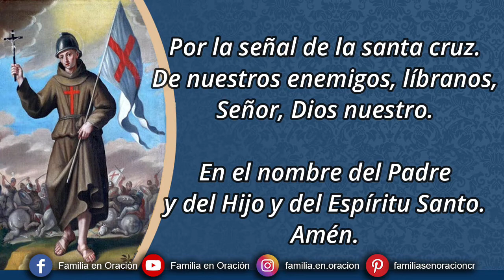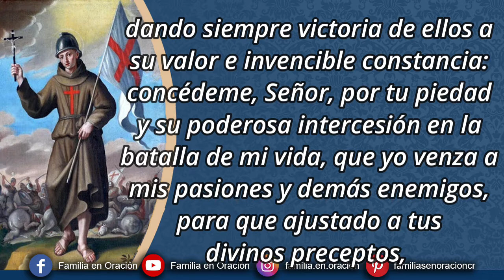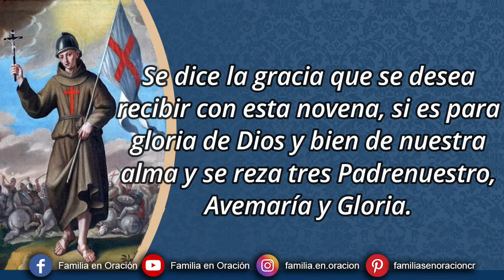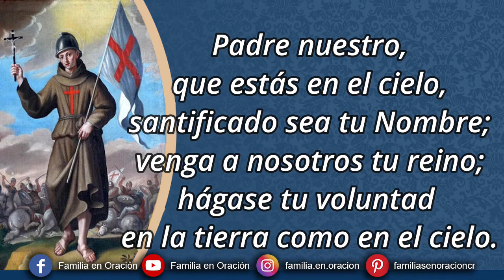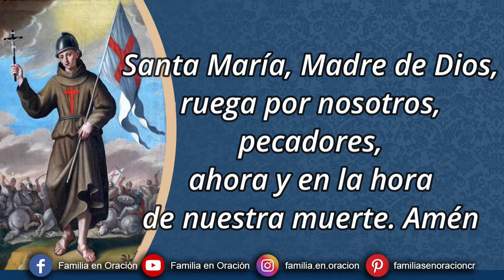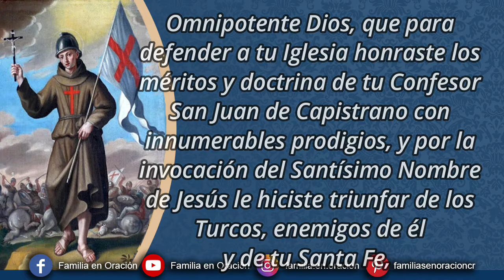Novena a San Juan de Capistrano - Día 3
🙏 ORACION INICIAL
Dios y Señor de los Ejércitos, que escogiste a tu ínclito Siervo San Juan de Capistrano por esforzado Caudillo que peleara contra los enemigos de tu Santa Fe y de las Glorias del Nombre santísimo de JESÚS, dando siempre victoria de ellos a su valor e invencible constancia: concédeme, Señor, por tu piedad y su poderosa intercesión en la batalla de mi vida, que yo venza a mis pasiones y demás enemigos, para que ajustado a tus divinos preceptos, no desdiga de la misma Fe que profeso, y del nombre de Cristiano a que misericordiosamente me llamaste por el mismo Jesús mi Salvador, tu Unigénito, que contigo y el Espíritu Santo vive y reina por los siglos de los siglos. Amén.

3️⃣ DÍA TERCERO
Glorioso San Juan de Capistrano, en quien Dios encendió la llama de una abrasada Caridad y amor divino, que te hizo entregar en obsequio de tu Señor a las penitencias tu cuerpo, tu honra a los desprecios, tu vida en ardentísimos deseos al cuchillo de los tiranos, y toda tu voluntad en la de Dios: alcánzame de su piedad infinita que mi corazón se abrase en llamas de tan celestial virtud; y asimismo impétrame el favor que pido y deseo en esta Novena, a mayor gloria divina y provecho de mi alma. Amén.

ANTÍFONA:
Oh San Juan de Capistrano, fidelísimo de la Orden de los Menores, celador de la Fe, perseguidor de los herejes, luz de las virtudes, exterminador de los turcos, predicador egregio, Doctor de los pueblos, sé nuestro protector en el reino de los Bienaventurados.

℣. Ruega por nosotros, San Juan de Capistrano.

🙏 ORACIÓN FINAL
Omnipotente Dios, que para defender a tu Iglesia honraste los méritos y doctrina de tu Confesor San Juan de Capistrano con innumerables prodigios, y por la invocación del Santísimo Nombre de Jesús le hiciste triunfar de los Turcos, enemigos de él y de tu Santa Fe, concédenos te suplicamos, que por sus merecimientos e intercesión seamos libres de todas las adversidades, y que prevaleciendo de nuestros enemigos en la tierra, merezcamos ser premiados con él en el Cielo. Por Jesucristo Nuestro Señor. Amén.